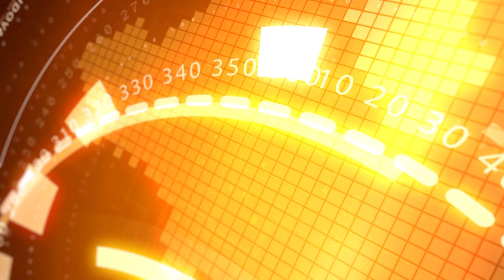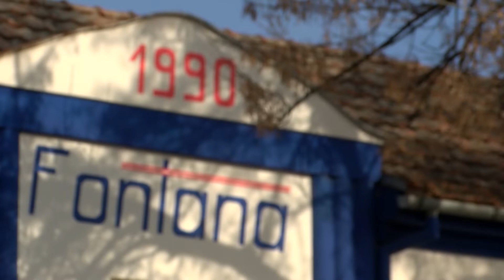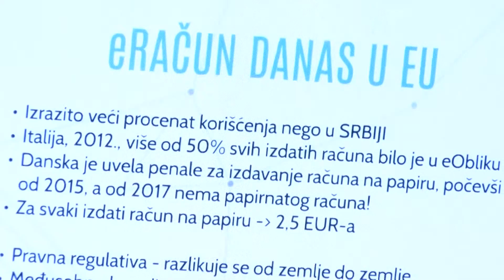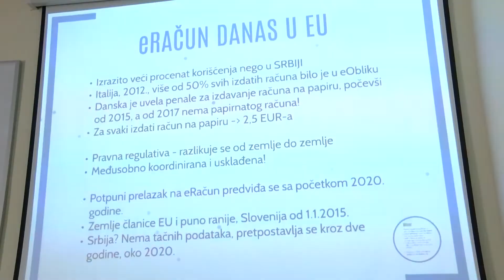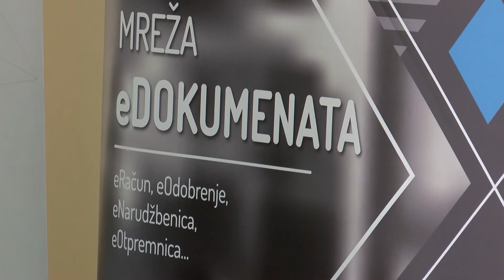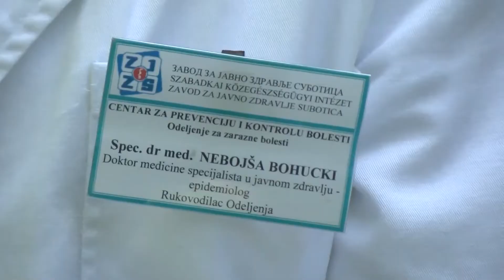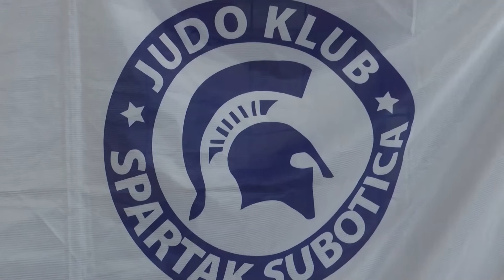Info blok 31.07.2019.